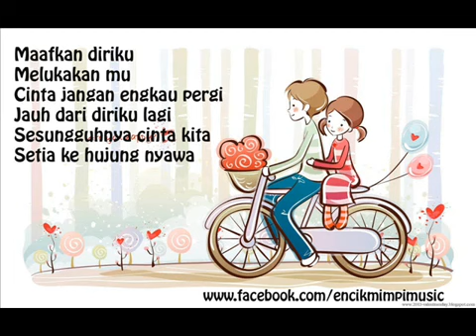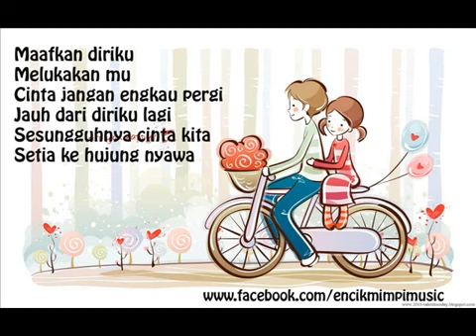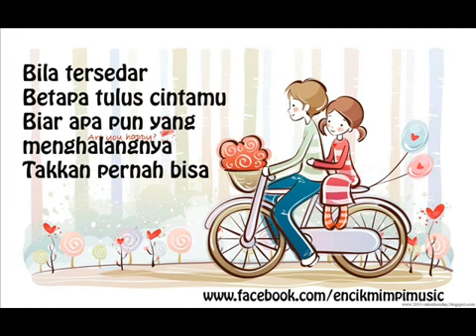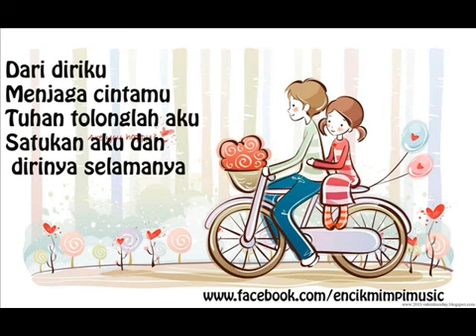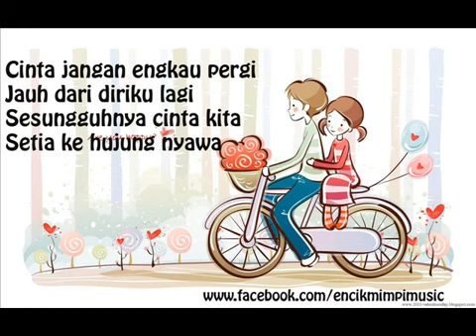Fiq & Gjie - (OST) SETIA HUJUNG NYAWA cover (EM Full Version)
JATUH HATI dengan suara Encik Mimpi .